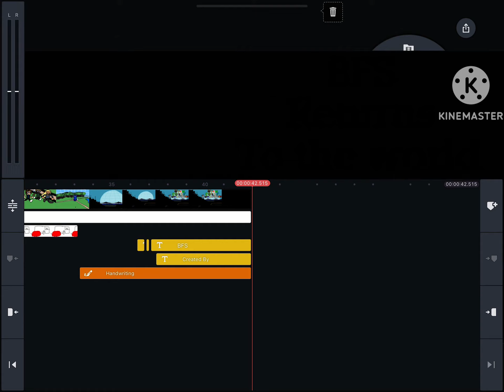BFS Returns To The World Tour Intro (OSO Styled)